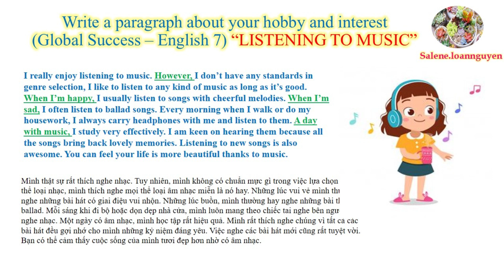[Talk about hobbies] [LISTENING TO MUSIC] Nói về sở thích "NGHE NHẠC" bằng tiếng anh (bài mẫu 9)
[Talk about hobbies] [LISTENING TO MUSIC] Nói về sở thích "NGHE NHẠC" bằng tiếng anh (bài mẫu số 9)
[Enghish 7-GLOBAL SUCCESS] [Unit1: HOBBIES]
[Tiếng anh lớp 7 - GLOBAL SUCCESS] [Bài 1: SỞ THÍCH]
Các video tạo ra nhằm mục đích học tập và cũng là nơi lưu trữ các video cho các bạn muốn học tiếng Anh. Có gì sai sót, mong mọi người góp ý vui vẻ ạ!